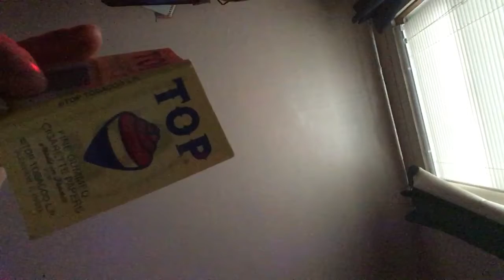As the "instructor" continues their lectures on how to roll a perfect threé Page cigarette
Bluefucious 187 Hipower Media Channel